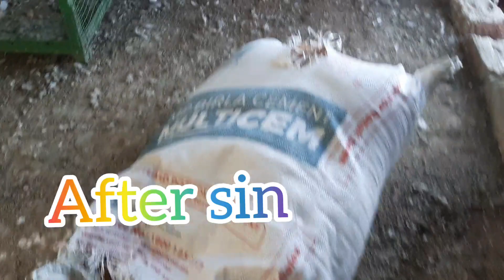Kabuter/loft/miatiDalna/Fantalkabuter/ Fantalepigeon/Sirajikabutr/ Jecobinkabuter